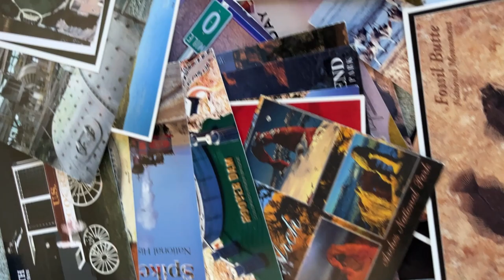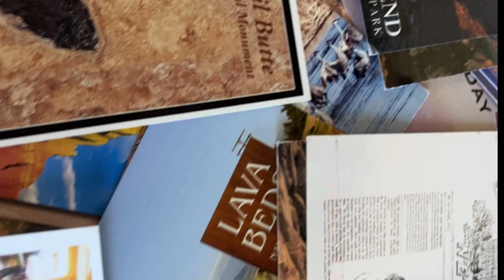The Cheapest Vacation Souvenir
Want The Cheapest Vacation Souvenir! A POSTCARD. While you are buying a T-shirt or coffee mug, pick out a postcard to mail to yourself. We keep postcard stamps in our truck for the times when we need to mail one to ourselves. Mail the chosen postcard from the town or city near your excursion. It’s fun, its cheap, and makes for a great memento of your wonderful experience.

You can even send yourself The Cheapest Vacation Souvenir from a place in your own hometown. We have found that many people forget to explore all the great sites near their home. Look around and explore, there is something nearby. I guarantee it. If you like History, I have a History Playlist that you can binge watch at Unclassic Road Trip on YouTube.